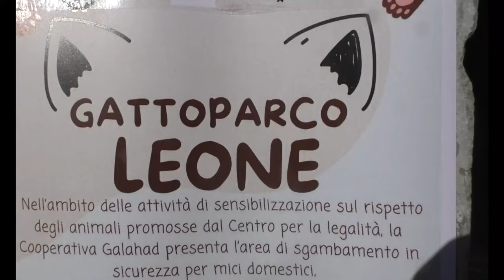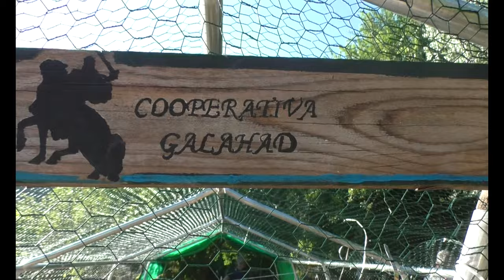Dedicato al gattino Leone il primo Gattoparco di Salerno. Sorge a Santa Maria dei Greci a Fratte.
Dedicato al gattino Leone il primo gattoparco di Salerno. Sorge al fianco della chiesa di Santa Maria dei Greci a Fratte